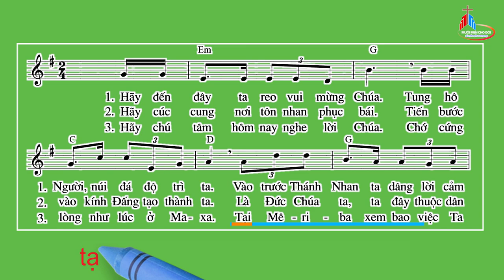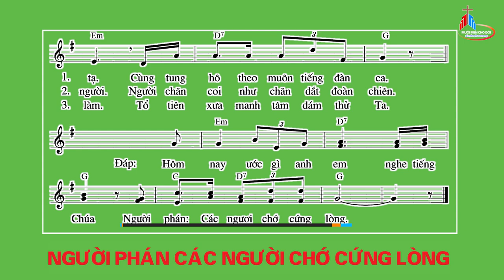Đáp Ca: Chúa Nhật XXVII Thường Niên - Năm C, Kim Long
Tv 94
Kim Long.